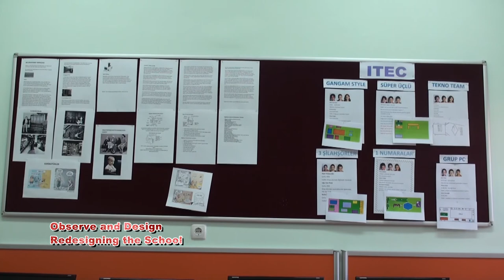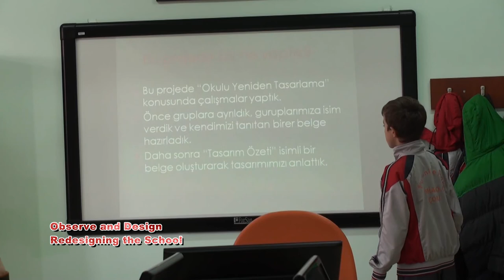iTEC CS3 - İnci Bengü Karagöz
iTEC in Turkey Cycle 4
Furtini and İshak Pinhas Secondary School